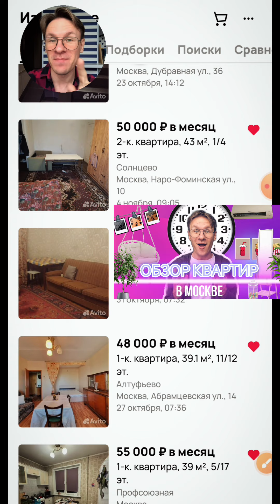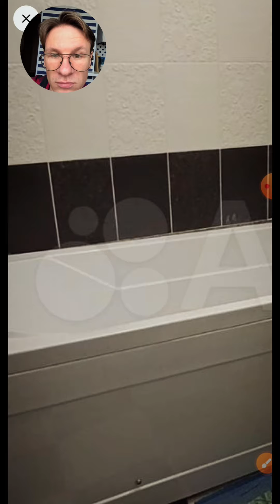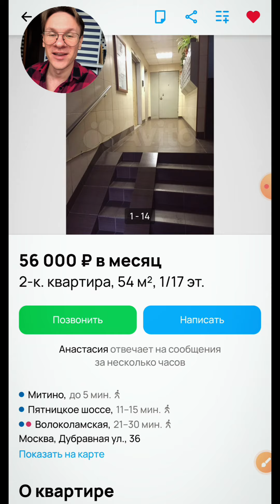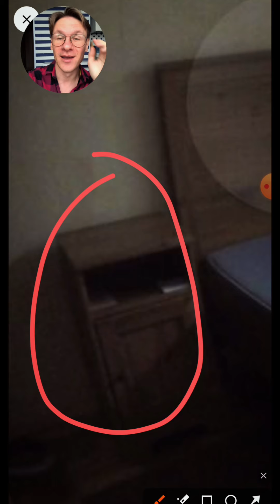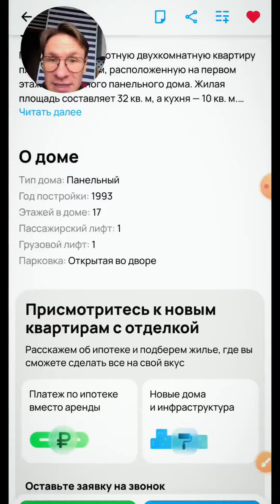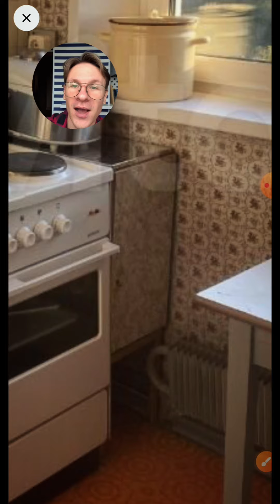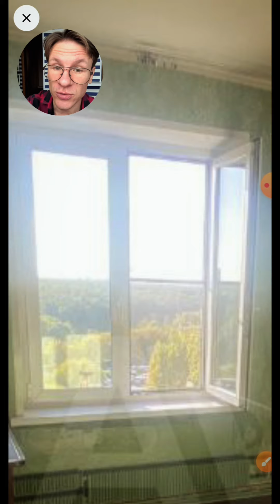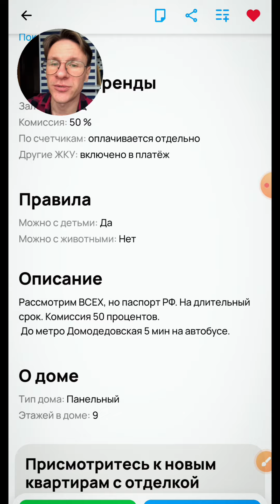Обзор 2-комнатных квартир в Москве . А вы готовы платить за такое?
Обзор квартир в МОСКВЕ. А ВЫ ГОТОВЫ ПЛАТИТЬ ЗА ТАКОЕ?

2-комнатные квартиры в Москве.
Как они могут выглядеть? Что в них может находиться и сколько в конечном итоге вам придется заплатить, чтобы заехать в эти царские хоромы!?

Обсуждаем 2-ые квартиры 😇

00:01 - Обзор квартир в Москве 2 комнатные
00:35 - Квартира #1
15:26 - Квартира #2
36:25 - Квартира #3
54:41 - Пишите комментарии, ставьте лайк